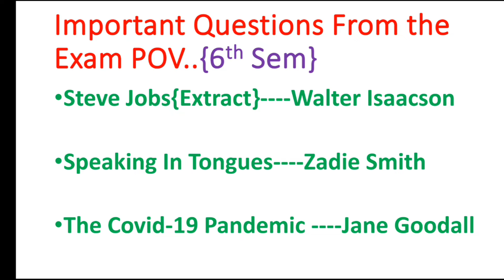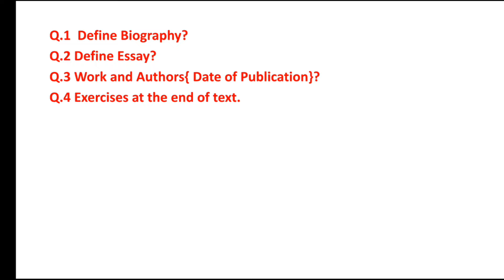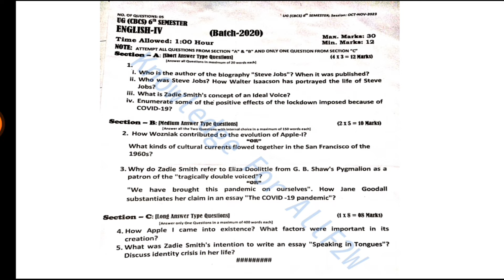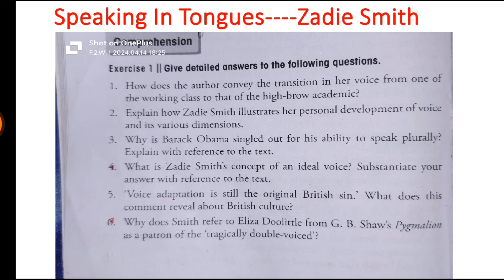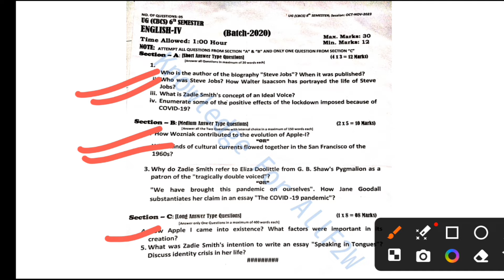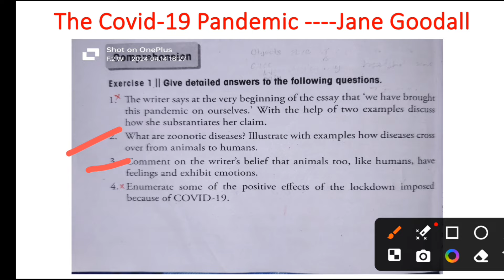MOST IMP. QUESTIONS| MAY-2024 || GUESS | 6th Sem ENGLISH | K.U| Steve Jobs| Speaking In Tongues.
Answers of Textual Questions---Steve Jobs

Answers of Textual Questions---Speaking In Tongues

Answers of Textual Questions---The Covid-19 Pandemic

This lecture and also my other video lectures will help you to understand the topics related to kashmir university and also other colleges' syllabus.